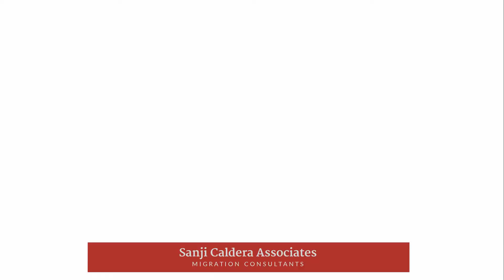Business Migration to Australia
The Business Innovation and Investment (Subclass 188) visa is a temporary visa which allows you to start a business or invest in Australia. This visa is designed to attract applicants who have skills to enhance the Australian economy and subsequently obtain Permanent Residency and Citizenship in Australia.
Eligibility Criteria
• Age: Under 55
• Business to be running for at least 2 years prior to applying
• Ownership of a business with an annual turnover of AUD $ 500,000
• Own assets equivalent to AUD $ 800,000
We are happy to discuss with you more about;
• Benefits of this visa
• Eligibility for the Visa Subclass 888 (Permanent Residency)
• Ongoing business involvement criteria